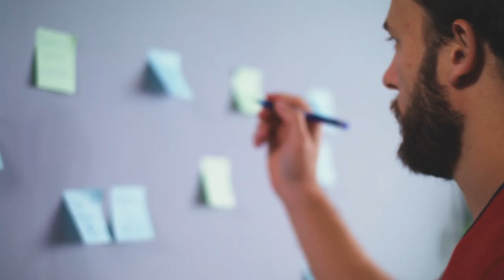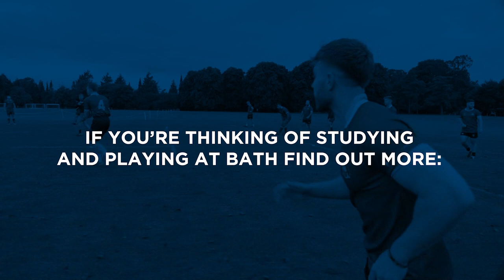Student rugby at the University of Bath 2021-22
Better educated, better players, better people - those are the goals of the University of Bath Rugby programme which caters for all abilities, from the national BUCS Super Rugby league to recreational rugby.

Our coaches and staff strive to provide student rugby players with an environment and culture where they can progress towards their sporting and educational goals, establish lasting friendships and enjoy the experience.